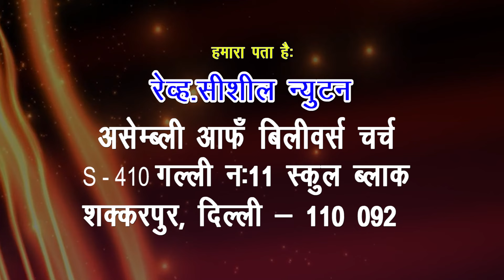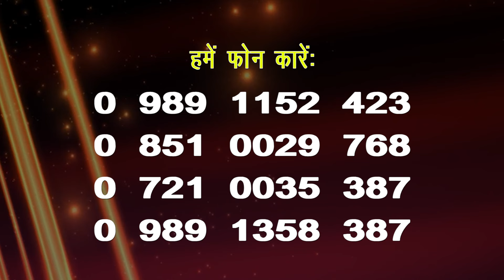परमेश्वर के वचन का पालन करना | रेव सिसिल न्यूटन | शुभसंदेश टीवी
Perhaps you have hesitated to obey God because you fear the consequences of your decision. But the Lord’s command is for you to fear him above all else. The same sovereign, omnipotent God who keeps your heart beating and the planets orbiting is more than able to handle the results of your obedience. When he tells you to do something and you know without a doubt it is his will, then you need to obey based solely on who is doing the talking.

Introducing Goodnews Hi-tech Studios by Shubhsandesh TV

For Prayer Call:
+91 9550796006